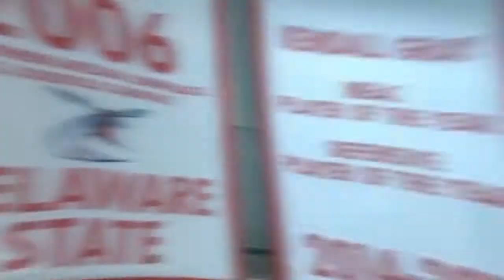Kendall Gray Highlights Full Version